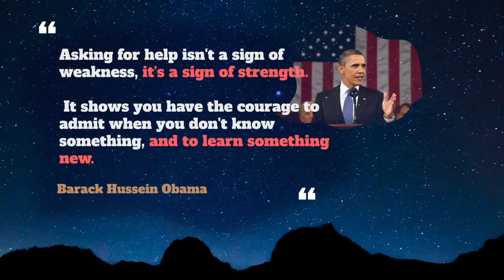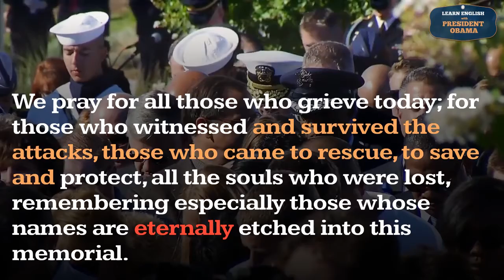Eternally Usage, Pronounce, Meaning, Definition, Sentence Examples - Adverb Series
How to pronounce eternally ?
How to use eternally ?

Eternally , adv.
 1. In an eternal manner.

00:00 - Pronounce Intro
00:07 - How to Pronounce, How to Use, Meaning, Definition